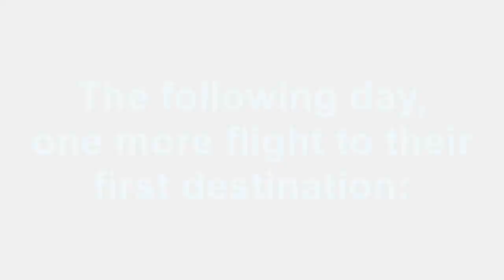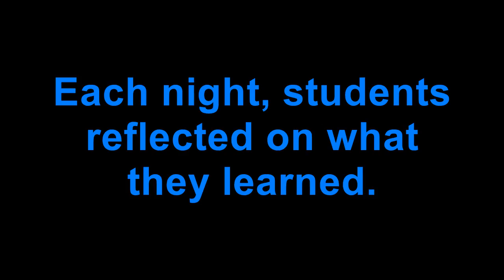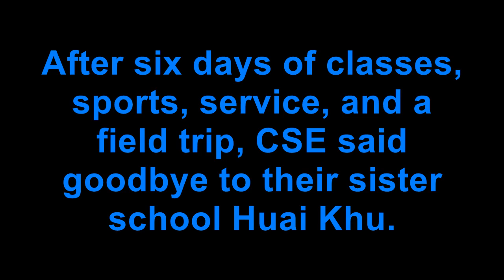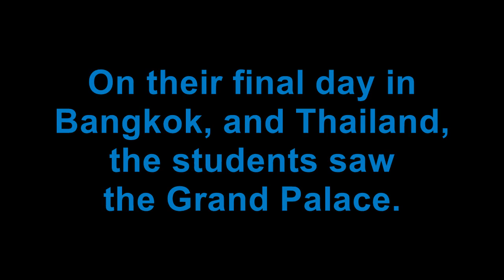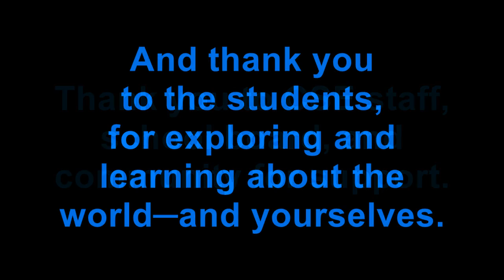CSE Global Connections Trip 2015: Thailand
In Spring 2015, thirty-seven 8th grade Hmong Karenni students from St. Paul, Minnesota traveled to Thailand. They visited parks, temples, and museums. Most impactful, they visited their sister school in the rural hill country near the Thailand/Laos border.